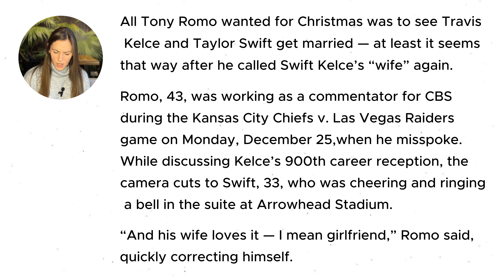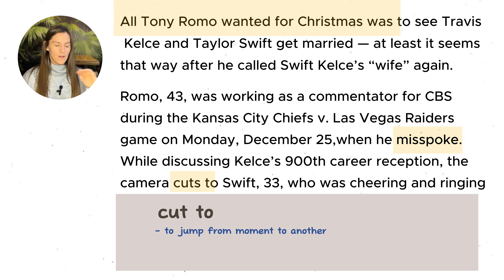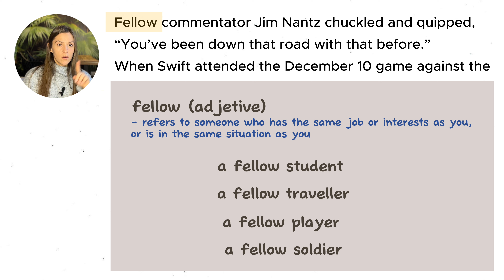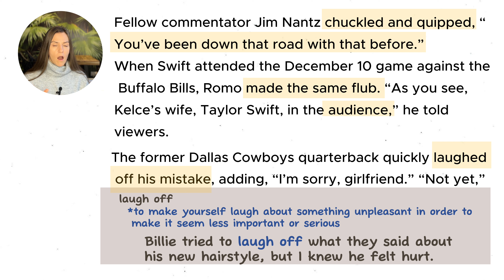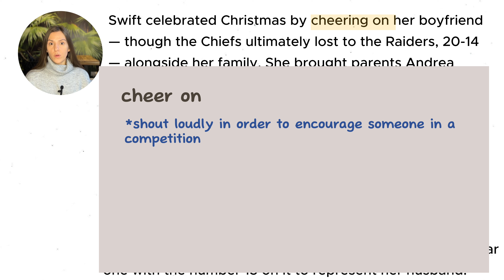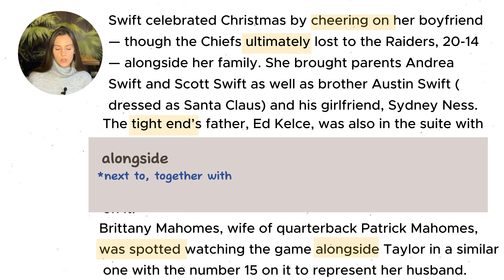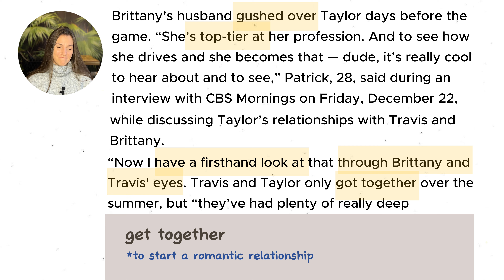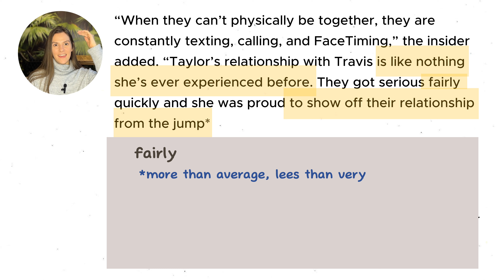Learn English through a story: reading and vocabulary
Hello, my favourite student! This lesson is based on the article about Taylor Swift and her boyfriend Taylor Kelce, taken from the Us Magazine

In the lesson you are going to:

- develop reading skills
- learn 27 vocabulary items
- get a Free PDF worksheet
If you like what I do and would like to support me
On this channel you may find so many lessons on grammar, vocabulary, speaking, listening, and each of them is supported with a FREE PDF WORKSHEET. Click on the link below and get it right now.

🚀Let's bring your English to the next level🚀

🦔If you are interested in GROUP learning and/or a SPEAKING CLUB, here's the